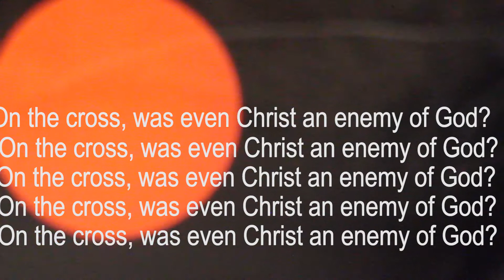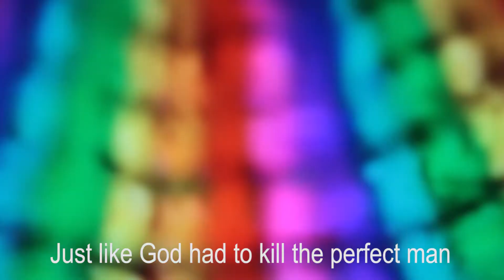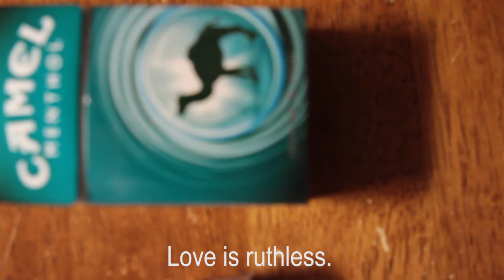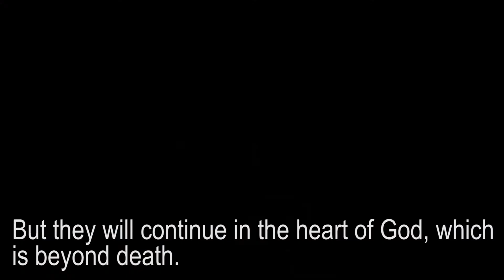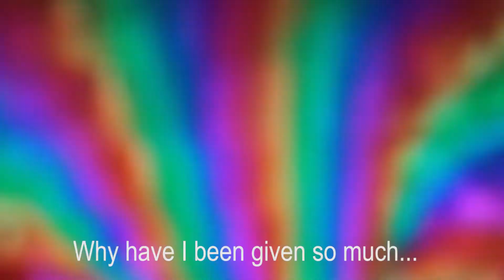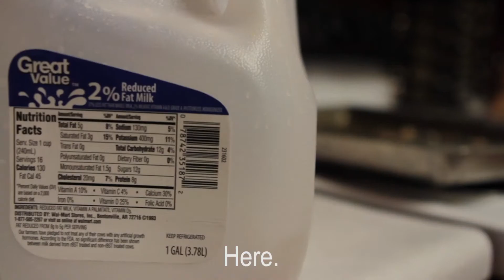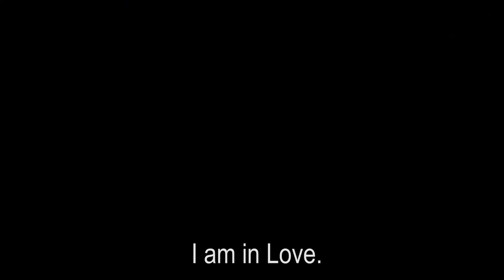Love lays above. Why you low? (FILM)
Filmed in Salt Lake City, Finland.